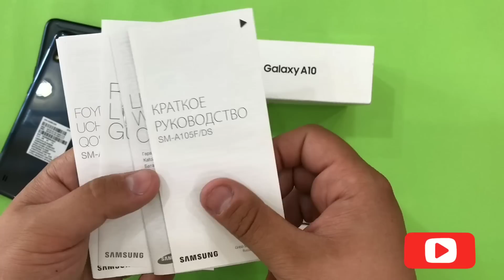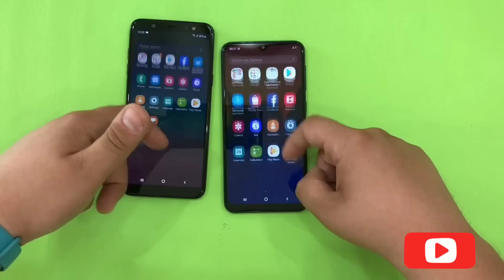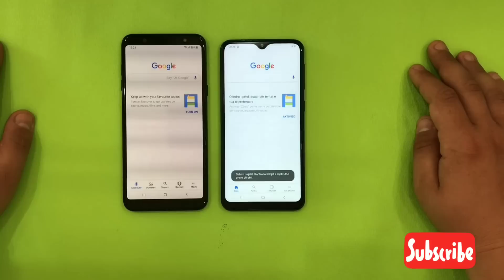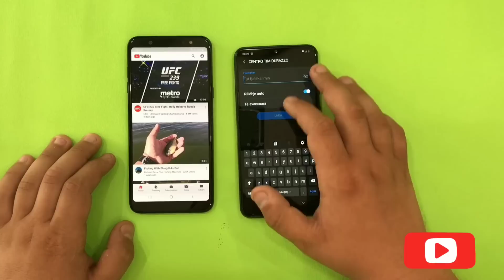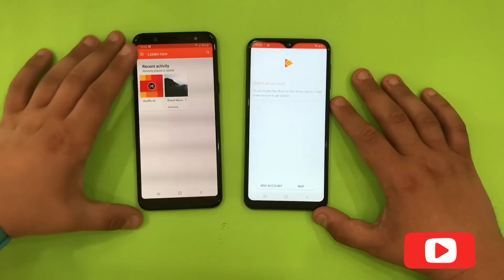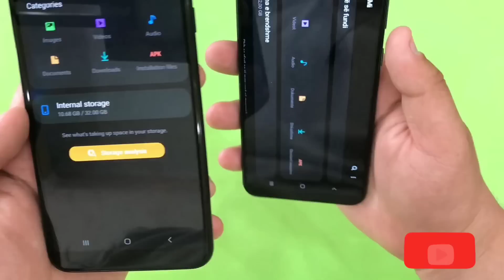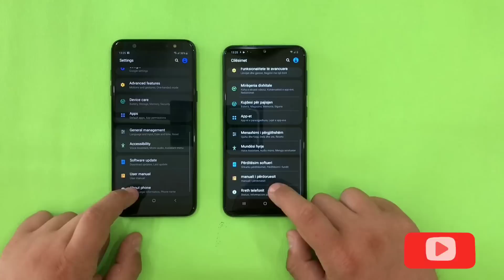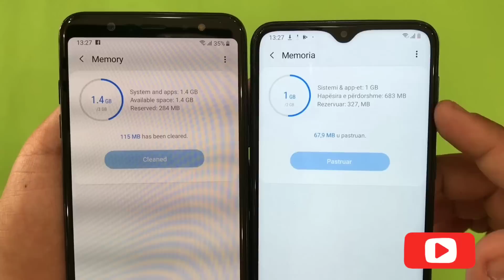Samsung Galaxy A10 vs Samsung Galaxy A6+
Who wins??